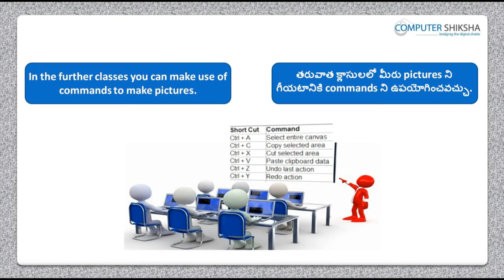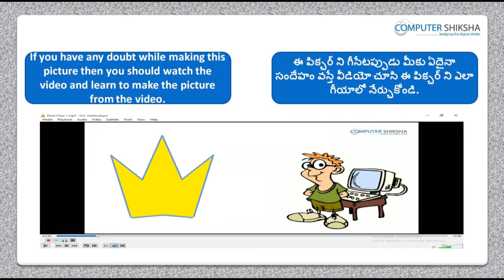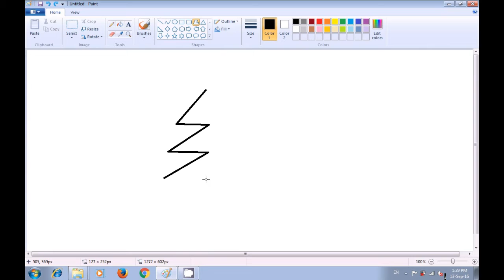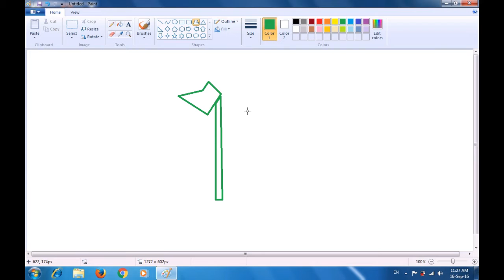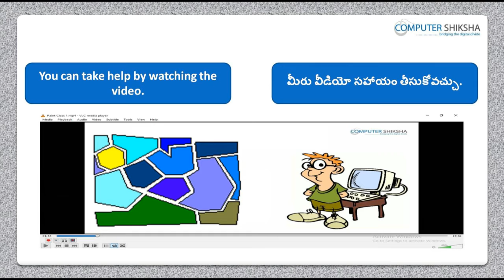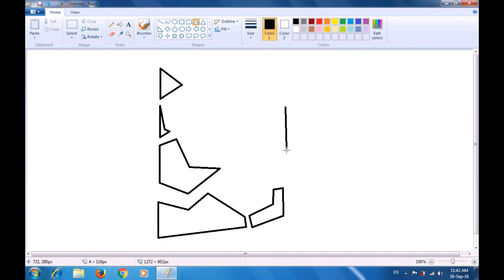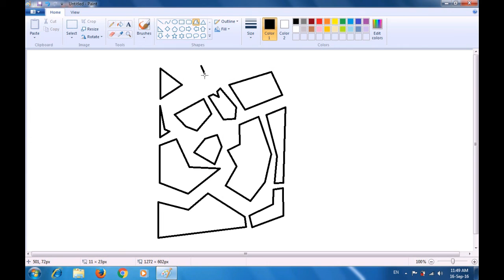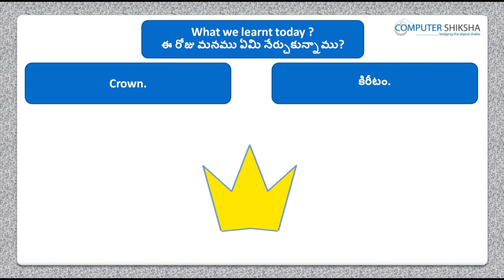Class 3 Learn computers - Computer Education Online & Free (In Telugu)